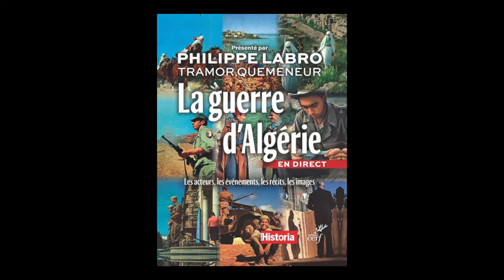Tramor Quemeneur - La guerre d'Algérie en direct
Tramor Quemeneur vous présente l'ouvrage "La guerre d'Algérie en direct : les acteurs, les événements, les récits, les images" aux éditions Cerf.